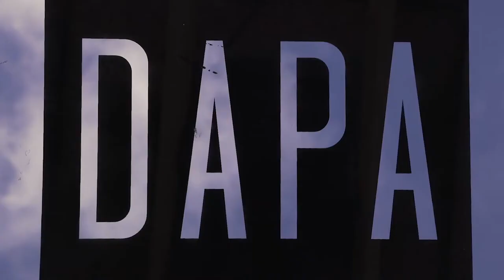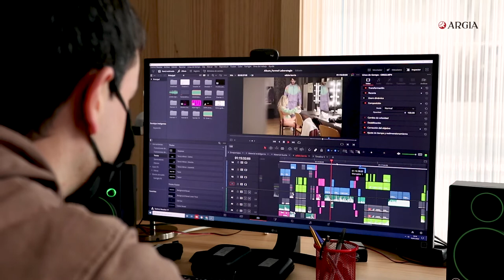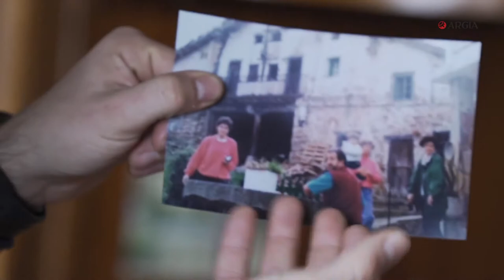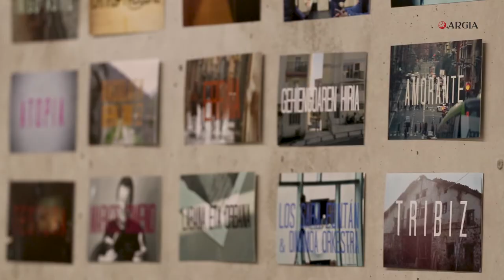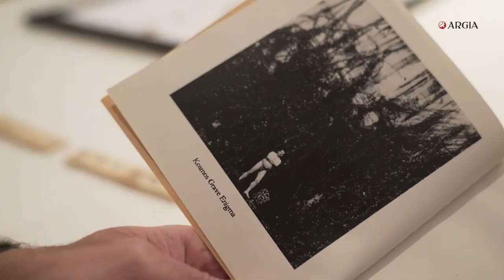2022ko ikus-entzunezko Argia Saria: DAPA, ikus-entzunezko narrazioak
Azpeitiko Kulturaz Kooperatibaren ekimeneko DAPA ikus-entzunezko narrazioak dira 2022ko ikus-entzunezko Argia Sariaren irabazlea. Kulturaz Kooperatibako kideek jaso dute saria

Ikus-entzunezko saio bilduma da DAPA, sormena du oinarri eta sormena helburu. Azpeitiko Kulturaz Kooperatibaren proiektu honek, batzuetan misterioz baina beti jakingarri, Euskal Herri luze zabalean sortzen dena erakutsi eta kontatu nahi duten pilulak eskaintzen dizkigu, artistak beraiek protagonista eta narratzaile dituztenak.

Eskerrona adierazi nahi diegu 2022. urteko argia sariak babestu dituzten eragileei:

Arabako Foru Aldundia
Bizkaiko Foru Aldundia
Emakunde
Eusko Jaurlaritza, Kultura eta Hizkuntza Politika Saila
Gipuzkoako Foru Aldundia
Kutxabank
Laboral Kutxa
Mondragon Korporazioa
Nafarroako Gobernua, Euskarabidea